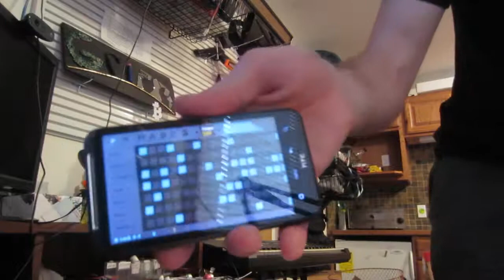DJ Krispy JAM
Want to get into Stock trading? Sign up with Robinhood and get a free stock UNCE UNCE UNCE